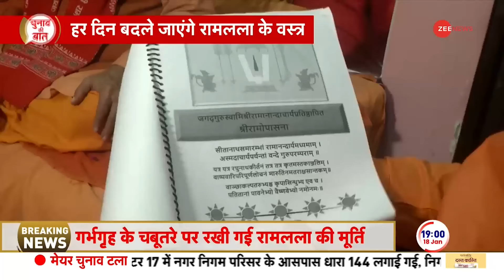Ram Mandir Pran Pratishtha: उद्घाटन से पहले सामने आई मंदिर की झलक, देखें एक्सक्लूसिव | Baat Pate Ki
Baat Pate Ki: अयोध्या में बन रहे राम मंदिर की सबसे नई तस्वीर सामने आई है. नई तस्वीरों में संपूर्ण राम मंदिर दिख रहा है. ये EXCLUSIVE तस्वीरें हैं जो आप सिर्फ ZEE NEWS पर देख रहे हैं. प्राण प्रतिष्ठा से 4 दिन पहले कैसा दिख रहा है राम मंदिर देखिए इस रिपोर्ट में.

Baat Pate Ki: The latest picture of the Ram temple being built in Ayodhya has come to light. The entire Ram temple is visible in the new pictures. These are EXCLUSIVE pictures which you are seeing only on ZEE NEWS. See how Ram temple looks 4 days before Pran Pratistha in this report.